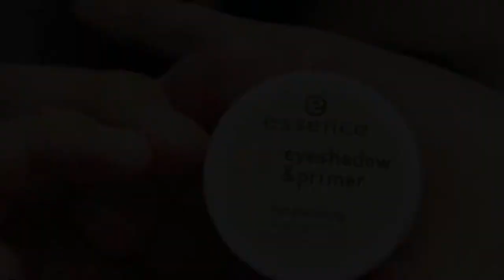Atardecer en tus ojos-Siempre Fancy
Espero que les encanten los videos que subire todos los sábados
Productos ocupados
Primer de ojos: 2 in 1 eyeshadow y primer de Essence
Paleta de sombras :  Ultimate shadow palette brights de Nyx
                                     Away we glow palette de Nyx
Deliniador: Liquido negro de Elf
Mascara de pestaña: Volumazing de Revlon
Iluminador:Prismatic hololighter de essence